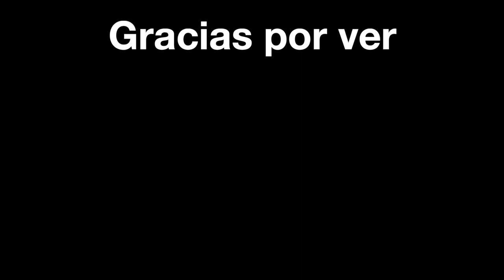¿Quién es The Weasel? | John Monroe Historia de Origen DC Comics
John Monroe mejor conocido como Weasel es un personaje de DC Comics creado por Gerry Conway y Rafael Kayanan y apareció por primera vez en el cómic Firestorm Volumen 2 número 36 en Junio de 1985. Quédate en este video para conocer la historia de origen de Weasel.

0:00 Introducción
0:15 ¿Quién es Weasel?
0:40 Origen
3:32 Nuevos 52
4:08 Poderes y habilidades